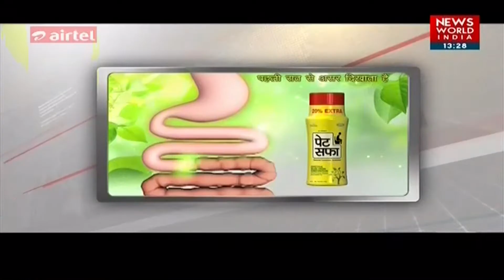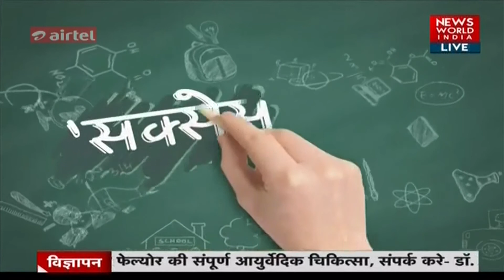Success Mantra|| Tips and Tricks of Make up by Khushboo Mishra|| Latest News|| Brands Impact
Success Mantra|| Tips and Tricks of Make up by Make-up Artist Khushboo Mishra|| Latest News|| Brands Impact

Company Lebel : Brand Impact

Thank You So Much By : Brand Impact

Check out some of the Interesting Videos, Brand Impact